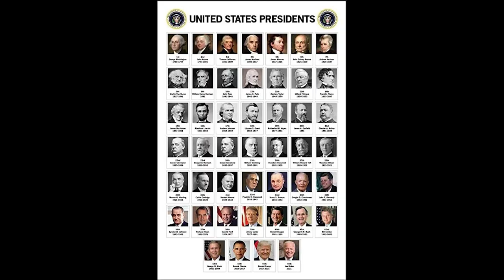David Pietrusza The Attributes of a Good President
Pete asks David about presidential history, wondering, what attributes make a good president. Herbert Hoover, on paper, should have been a wonderful president, but he didn't live up to expectations. The same with George Bush the elder who is only highly regarded when a lot of contexts is added.

Conversely, President Obama has possibly the weakest presidential resume of any recent president...and he's widely lauded as a great president?  So what is it?

David Pietrusza has written a LOT of book about the mid-20th century. As a historian, he blends multiple lines of history into a complex narrative that lends itself to greater understanding of history.

Pete A Turner and Josiah Neely have a jaunty converting a variety of topics within David's sphere of knowledge. His book, 1920: The Year of the Six Presidents founds this episode's topic Get 1920 on Amazon at amzn.to/3gIoYlY

Please support the Break It Down Show by doing a monthly subscription to the show All of the money you invest goes directly to supporting the show!